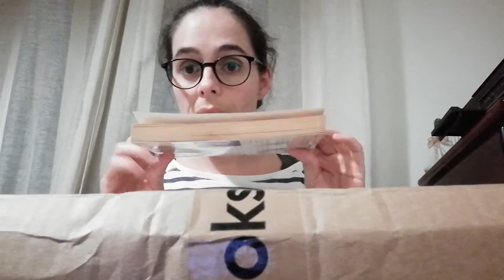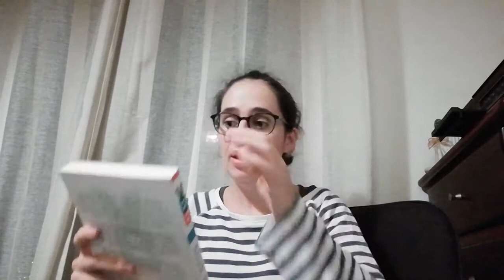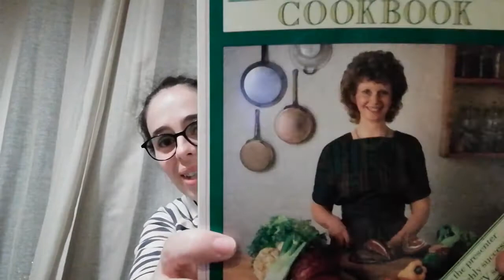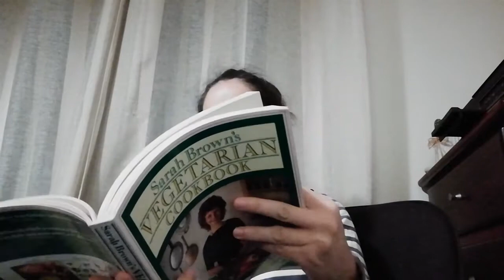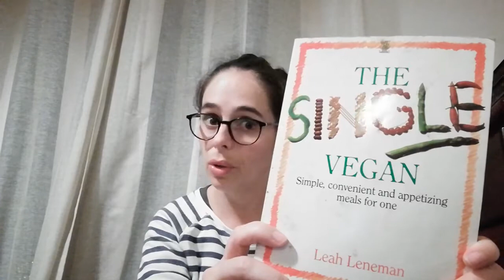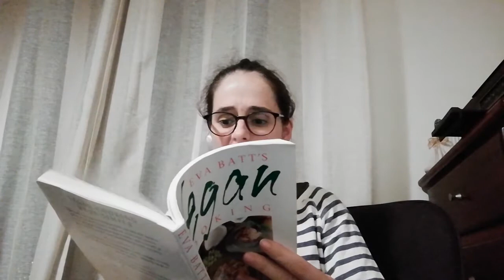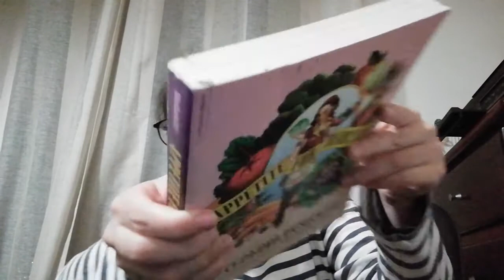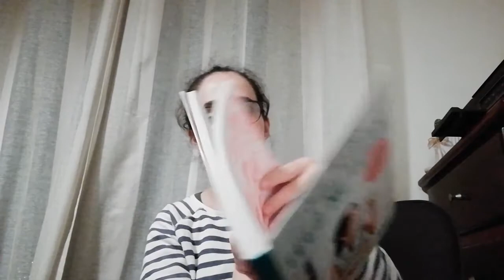UNBOXING | Awesomebooks - livros de culinária